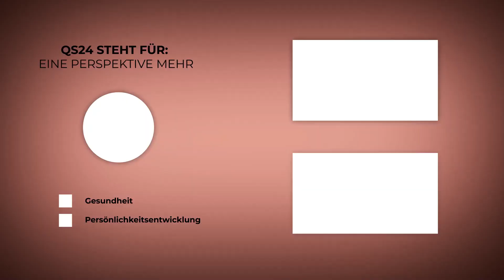Die Wunderfrucht Avocado | Doctor's Kitchen Talk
Die Avocado gilt als Wunderfrucht. Durch ihre zahlreichen Vitalstoffe und cremige Konsistenz gehört sie zur Lieblingsfrucht von Gross und Klein. Sie hilft Mangelernährung vorzubeugen, den Stoffwechsel anzukurbeln, freie Radikale neutralisieren und trägt zu einer gesunden Darmflora und Immunleistung bei. Sie ist zudem nahrhaft, sättigend und durchaus vielseitig verwendbar. In dieser Sendung zeigen wir Ihnen 3 herzhafte Rezepte, die einfach nachzubereiten sind und erklären Ihnen warum Sie täglich mindestens 1 Avocado zu sich nehmen sollten.

 ▬ Produktion ▬▬▬▬▬▬▬▬▬▬▬▬▬▬▬
Eine Produktion von QS24 – Ihr Schweizer

▬  Rezept ▬▬▬▬▬▬▬▬▬▬▬▬▬▬▬▬▬
Hier geht es zu den Rezepten dieser Sendung:

▬ Experten ▬▬▬▬▬▬▬▬▬▬▬▬▬▬▬▬▬
Doctor's Kitchen Talk wird ihnen präsentiert von Dr. med. Friderike Wiechel und Giorgia Tessaro.
Sendungsnummer:  DCT_220530-S09